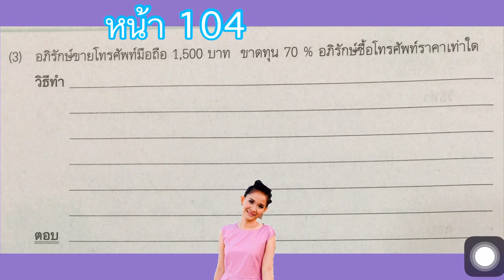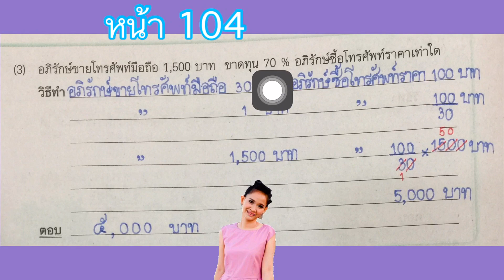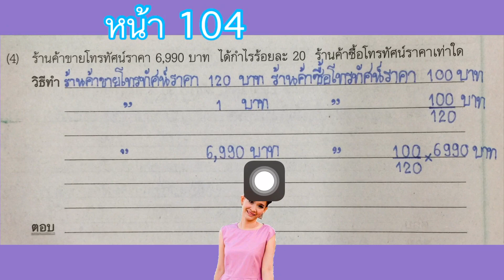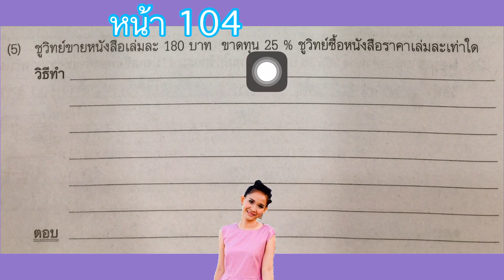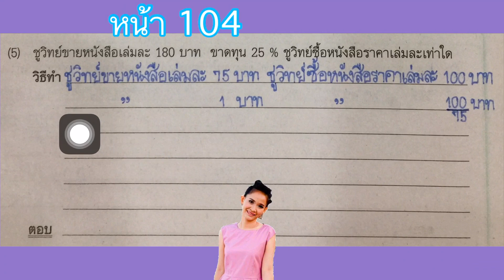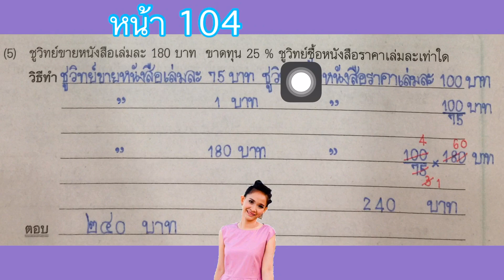หาราคาทุน ขาดทุน 70% โจทย์ปัญหาร้อยละ คณิตศาสตร์ EP. 104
หาราคาทุน

ขายขาดทุน

โจทย์ปัญหาร้อยละ

แก้โจทย์ปัญหาโดยใช้บัญญัติไตรยางศ์